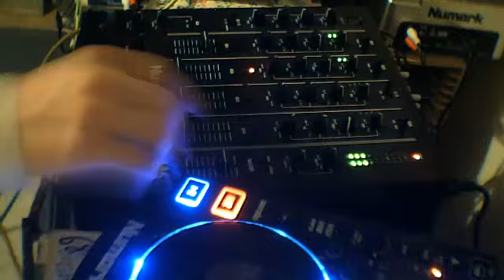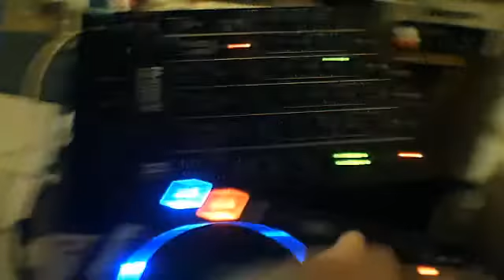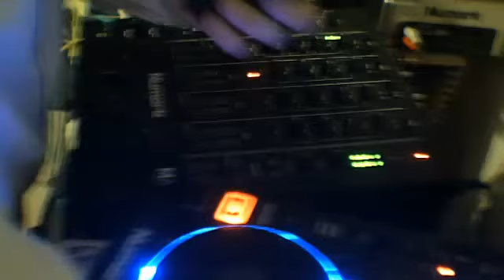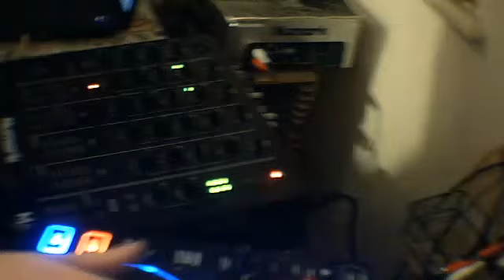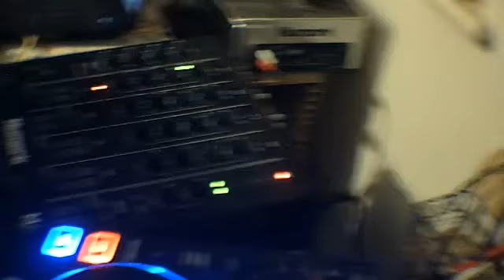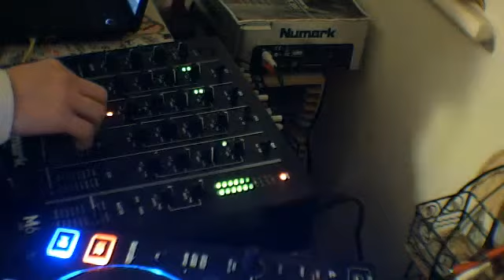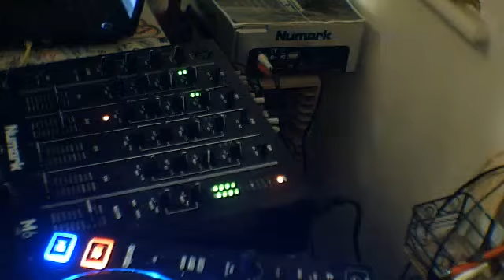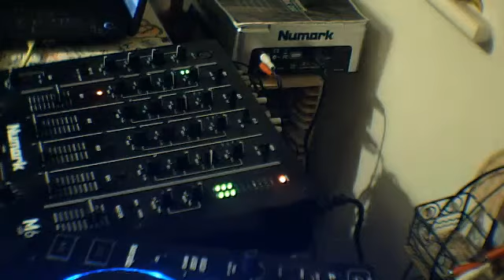dj lakey old skool happy hardcore mix on sat 12/12/15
old skool happy hardcore mix on sat 12/12/15 - Captured Live on Ustream